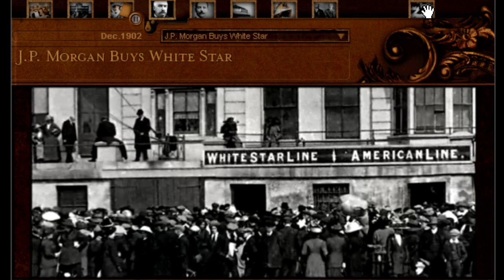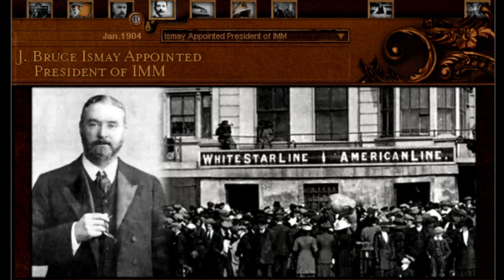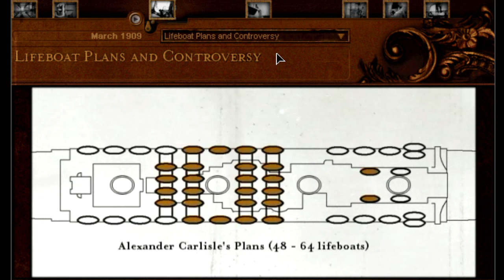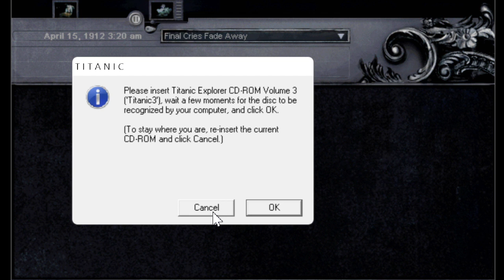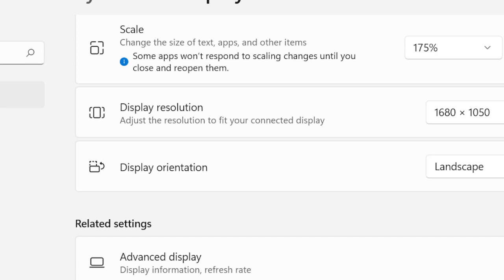Titanic 101 Titanic Explorer by James Cameron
Journey with me to discover what happened that fateful night during Titanic's maiden voyage. We'll also learn about ships during that time, hear about its safety features (best in its time btw), and see a step by step encounter about the sinking.